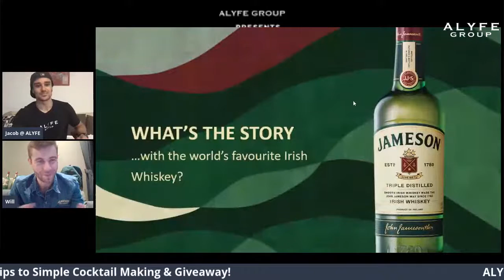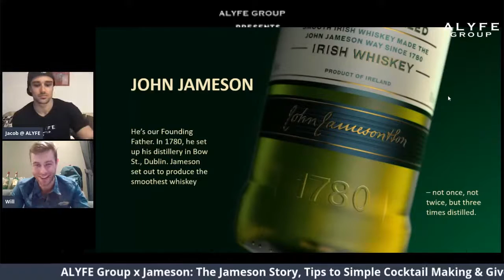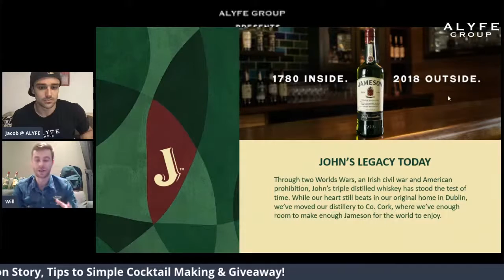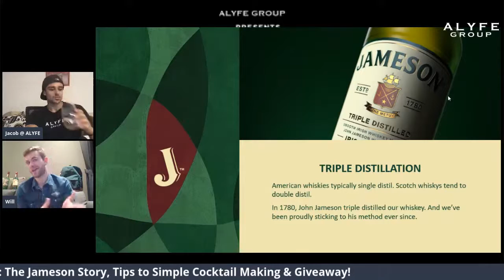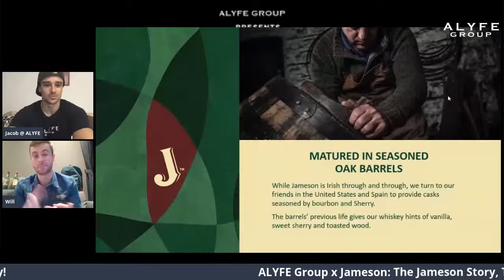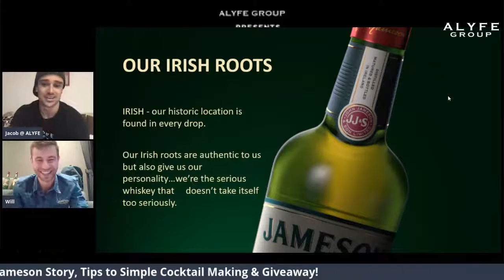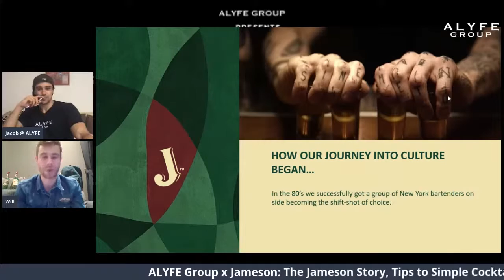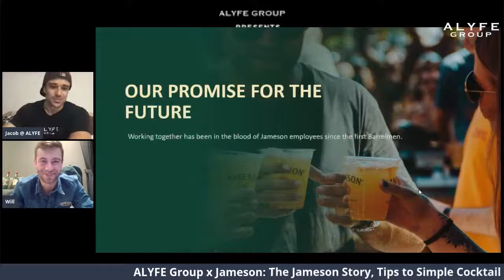ALYFE x Jameson: Happy Hour with Will Moylan, Brand Ambassador!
We welcome Will Moylan, brand ambassador for Jameson whiskey, to show us a few simple cocktail recipes to make at home, tell us all about the Jameson journey, and offer a special giveaway to our audience!